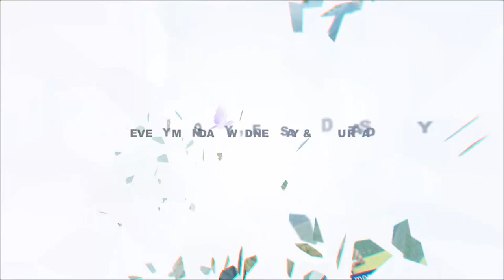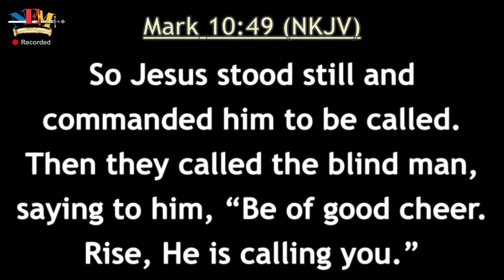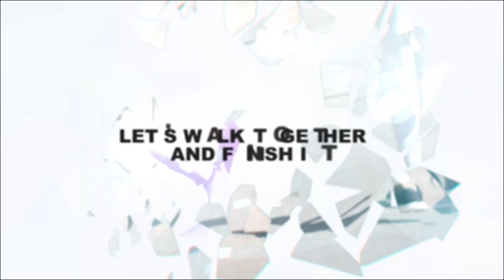Journey | Episode 11